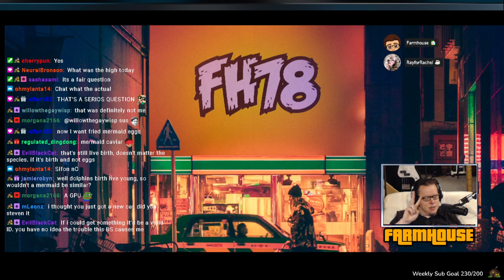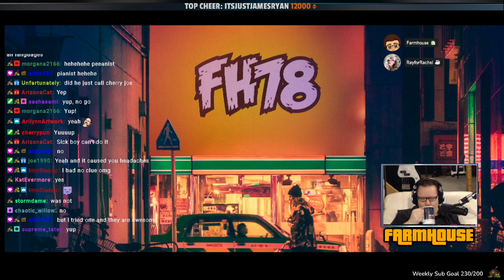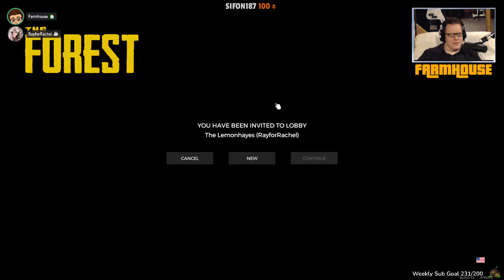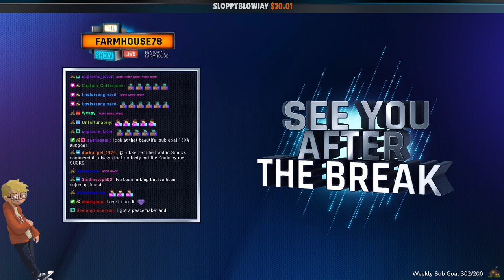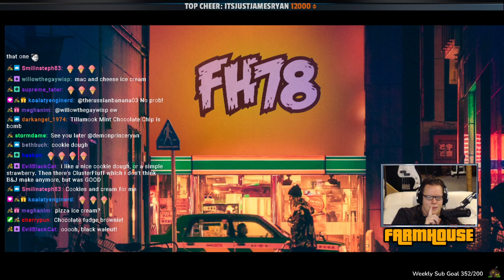Steven Hayes - Friday | NoPixel WL | 1.7.2022.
The Misadventures of Steven Hayes and Hide and Seek.

Originally streamed by Farmhouse78 on 1/7/2022.
Twitch Streaming Schedule: Monday-Friday beginning at 9 AM EST.

Audio may be altered due to copyrighted content.